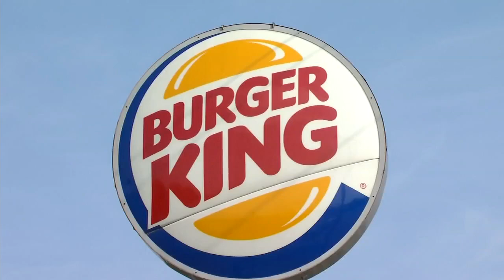Most Wanted: April 29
Anyone with information should call the Greenwood County Sheriff's Office or CrimeStoppers at 1-888-CRIME-SC.